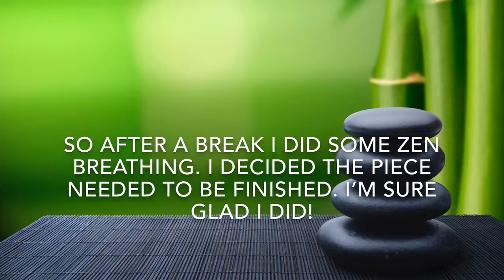Turning a resin and pallet-wood bowl on my lathe.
I used reclaimed wood from old pallets and combined them with art design to make a hidden wood bowl that I turned on my lathe.

Edit**
Some of the things I wish i would of known.
#1 Seal the edges in resin first (it will stop bubbles).
#2 Use a pressure pot to get rid of more bubbled.
#3 Use a cheap chunk of wood in the middle to save resin.

Oh well, live and learn!  :)